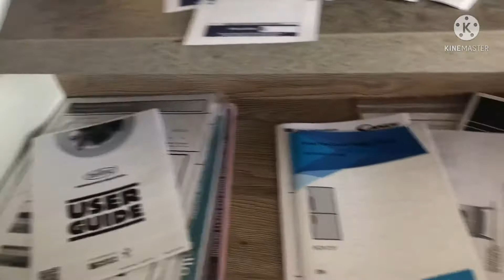Caravan House Tour | Family Travel Cornwall | Leila Baker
Caravan tour during our holiday

Name: Leila Baker
40 Lower Northam Road
Hedge End
Southampton, Hampshire
SO30 4FQ
United Kingdom